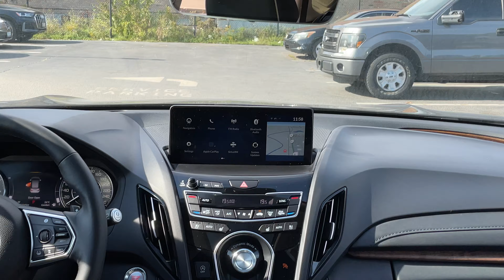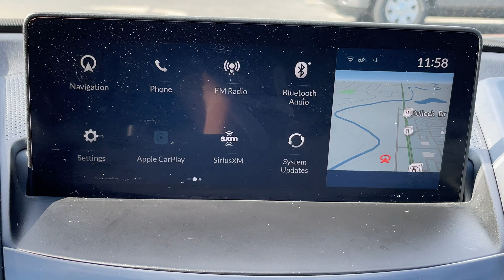2020 Acura RDX Platinum Elite D4597A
Gunmetal Metallic on Black Perforated Leather w/ Contrast Stitching & Seat Piping